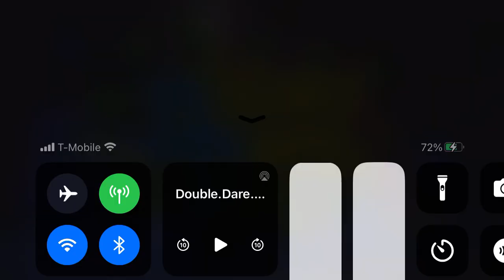Double Dare EJ Grand Slammers Vs. Santa Barbara Goldies Round 1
Double Dare Blue Team Jack & Evan Vs. Red Team Siri & Hope (classmates)